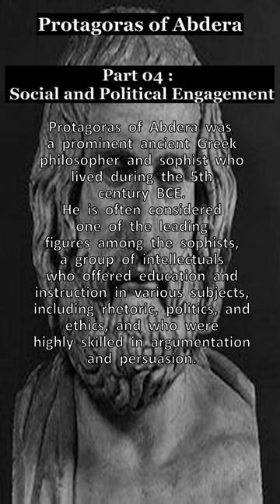Great Philosophers: Protagoras of Abdera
Great Philosophers series: Part 4 Protagoras of Abdera: Social and Political Engagement